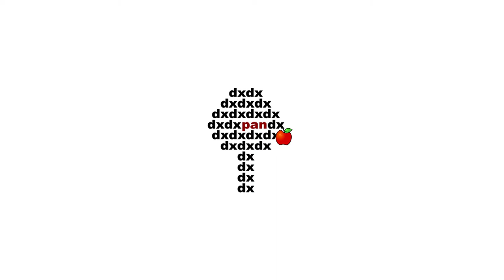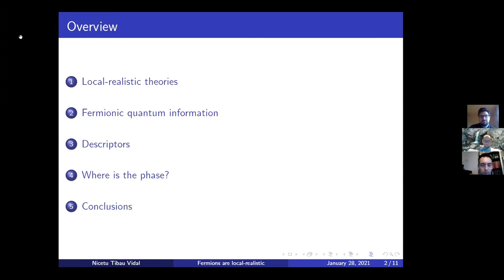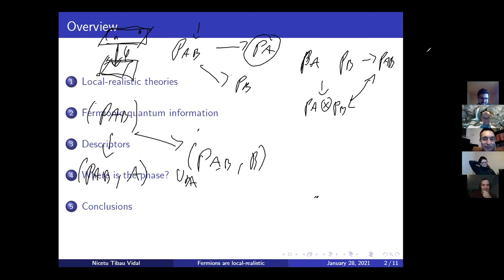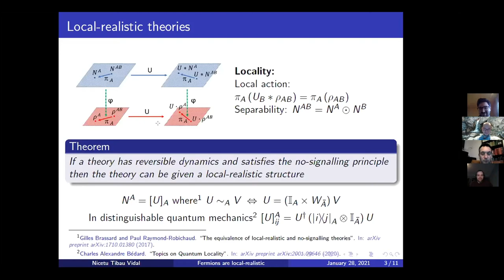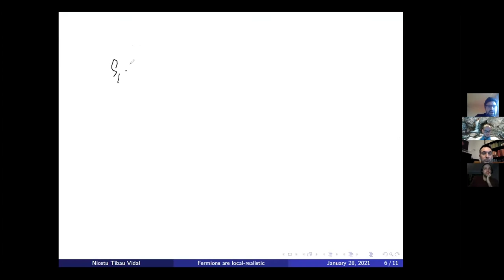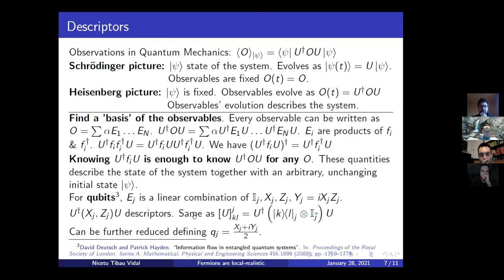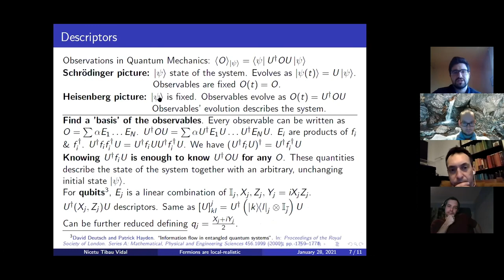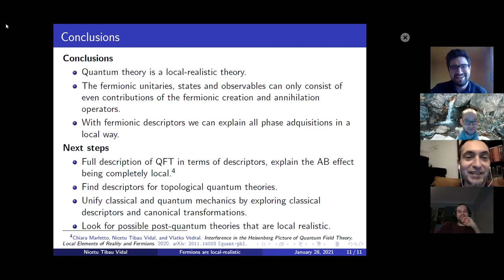Anicet Tibau Vidal: Fermions are local-realistic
Anicet Tibau Vidal, University of Oxford.
Fermions are local-realistic
Quantum Information and Quantum Computing Seminars CTP PAS
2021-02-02